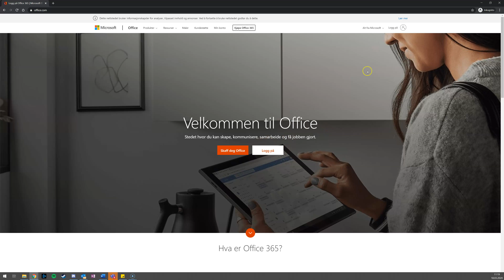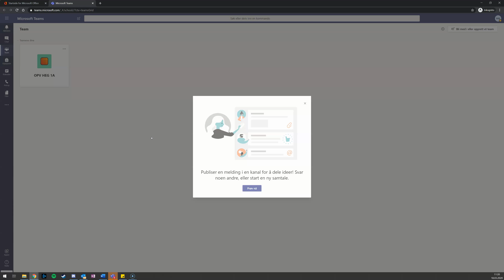Hvordan logge inn på Office 365 og Teams/How to log into Office 365 and Teams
Video som forklarer hvordan du logger inn på Office.com og Teams